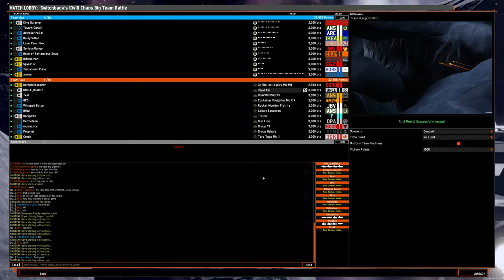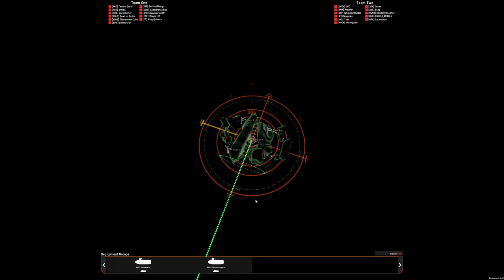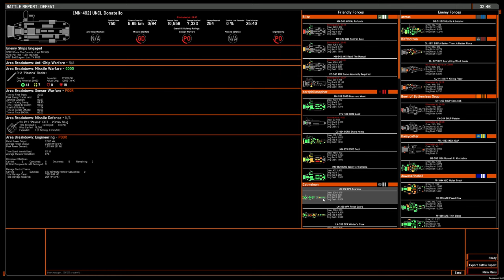11v11 game: OSP rocket monitors on Yukon